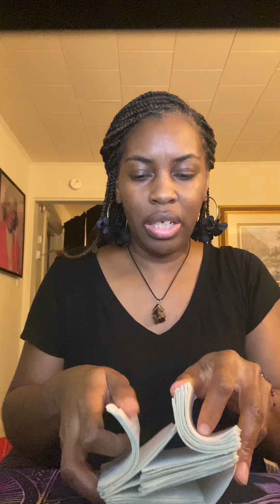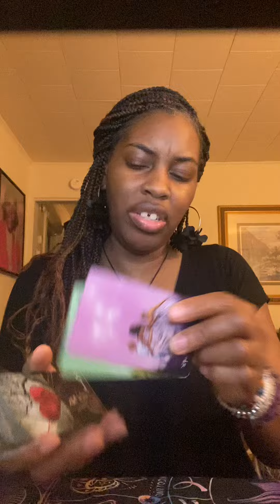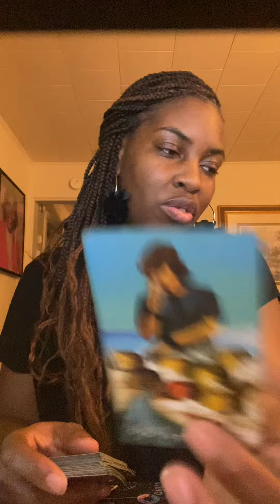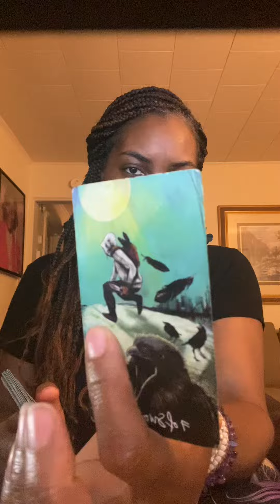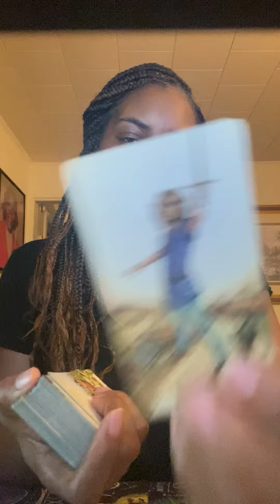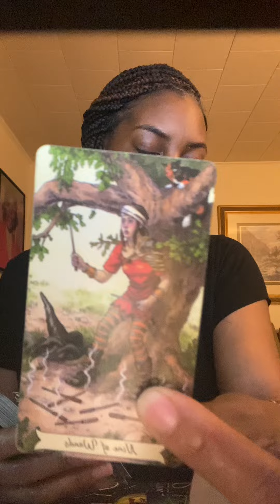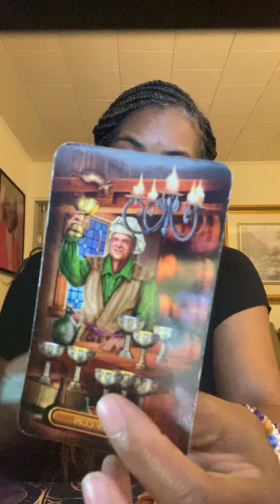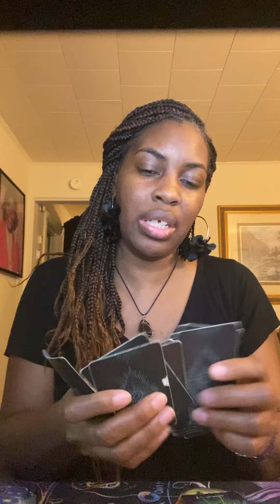RECONCILIATION❤️LOVE IS HERE…THEYRE TRANSFORMING!!!